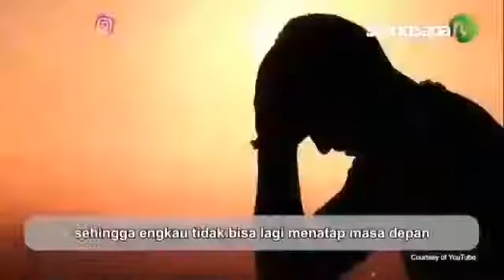USTADZ ABDUL SOMAD - TATAP MASA DEPAN, TAPI JANGAN LUPAKAN DOSA MU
Video Ceramah Ustadz on Instagram  “Ust Abdul Somad, Lc  MA Tatap masa depan, tapi jangan lupakan dosa mu